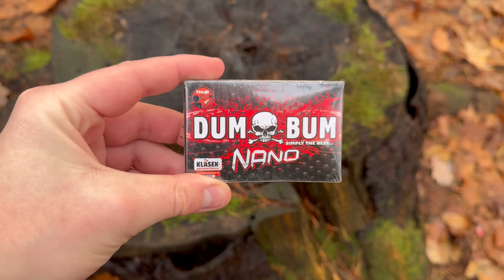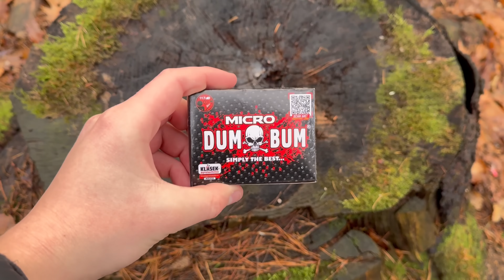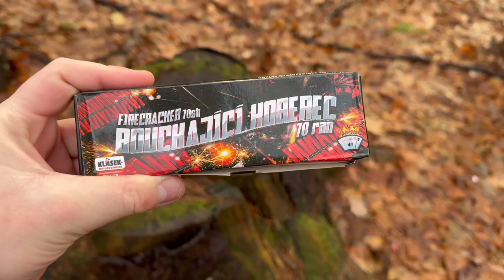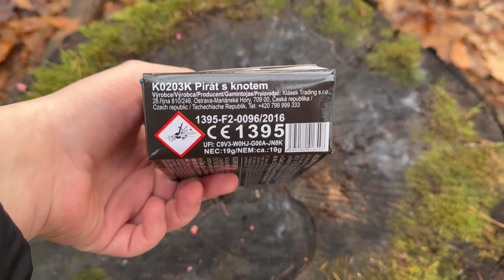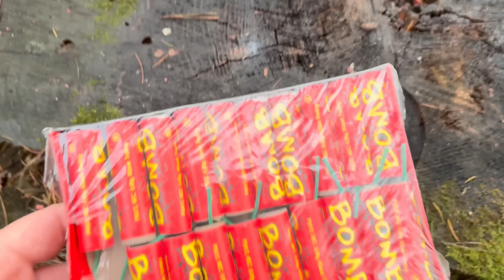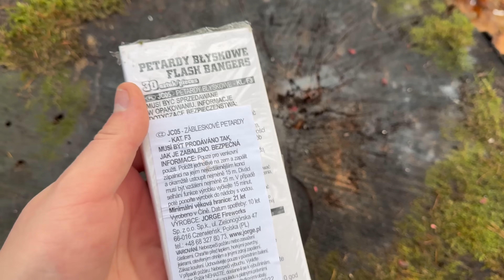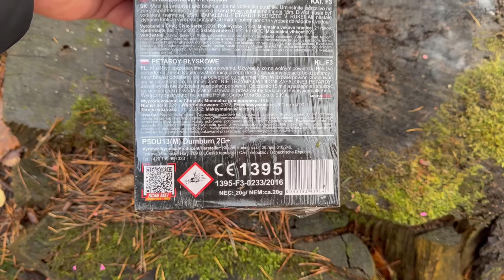Pyrotechnika - TOP 10 nejoblíbenějších petard na PyroSR!